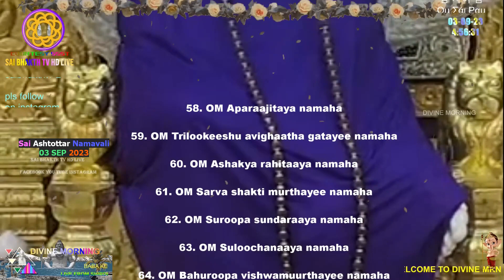Sai Ashtottar Namavali,,,# Shirdi Sai Baba SAI BHAKTH TV, 03 SEP 2023